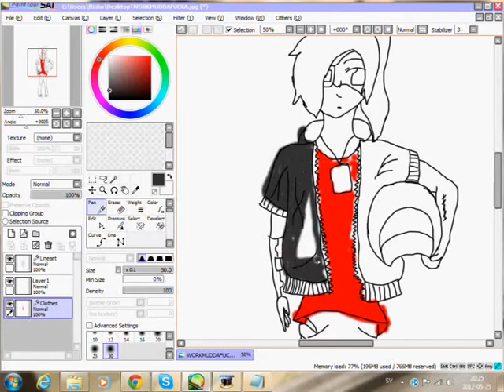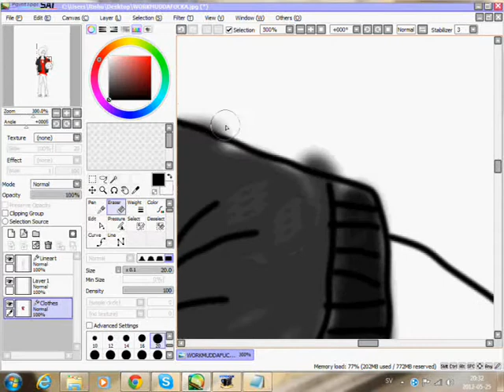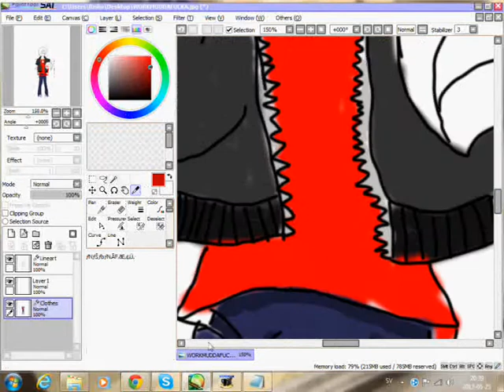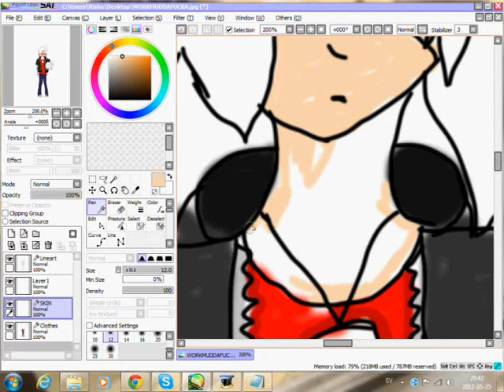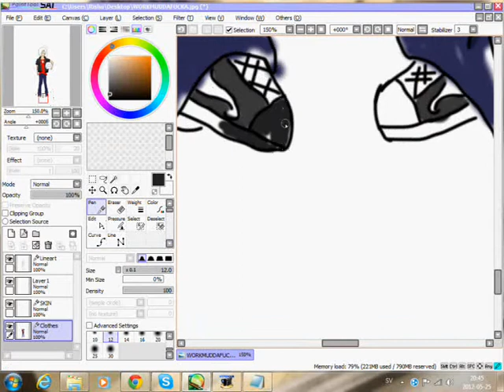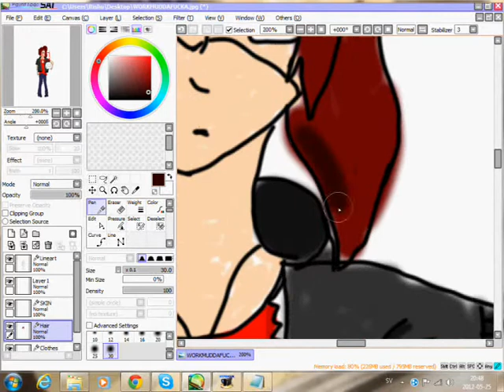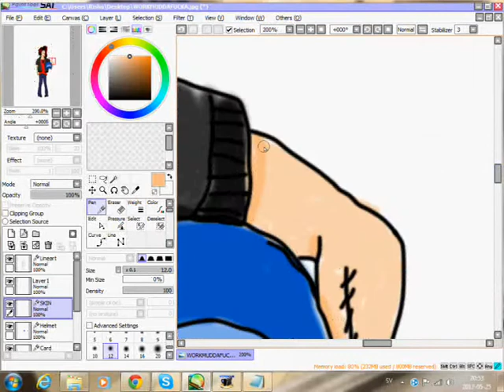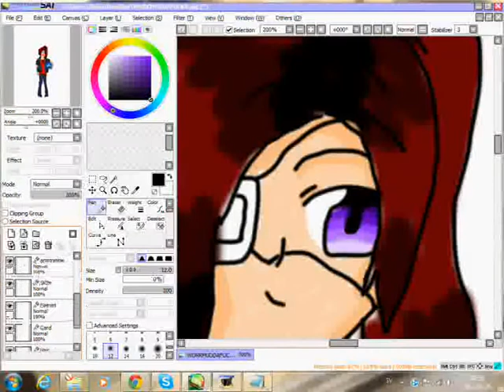Speedpaint - D-Wheeler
Nothing fancy.

THE IDEA OF D-WHEELERS BELONG TO KAZUKI TAKAHASHI, BUT THE CHARACTER SHOWN BELONGS TO ME.